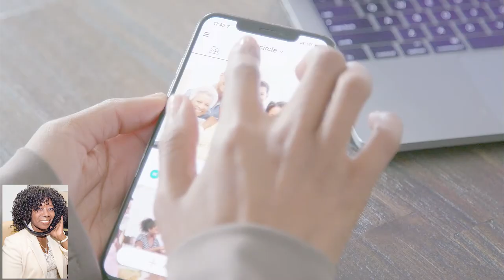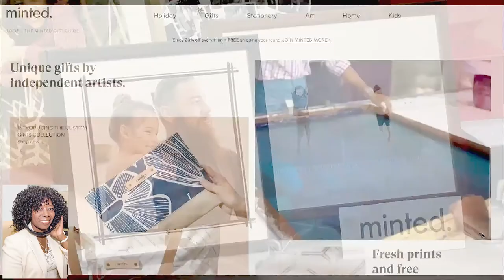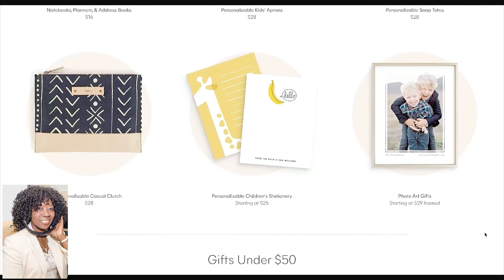A Whole Lotta Mario Armstrong